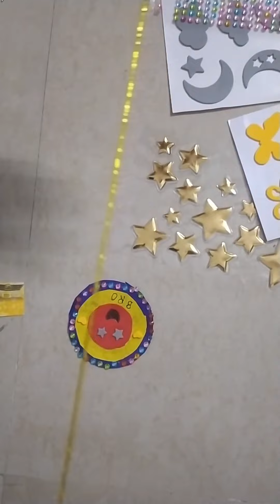Amazing Rakhi For Raksha Bandhan| Made By Mazelo Kids| Happy Raksha Bandhan 💕⭐🤗